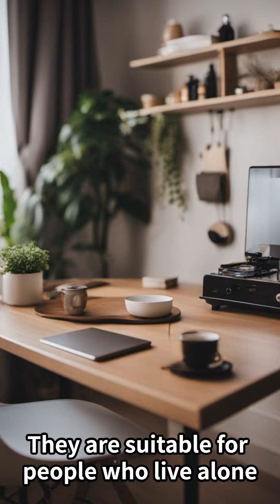Introduction to Belbonaise